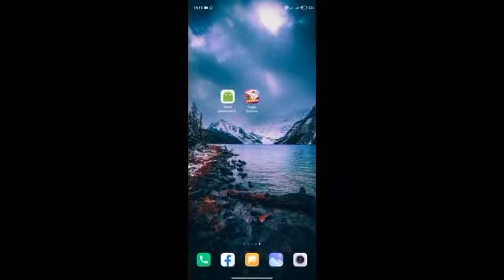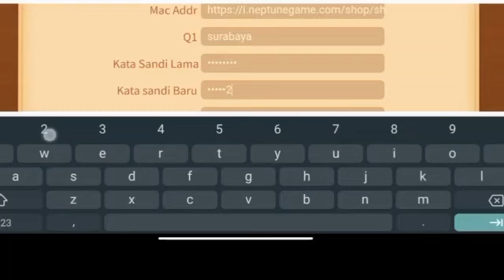Verifikasi Limit..!!!Cara Reset Sandi Higgs Domino Lupa Pertanyaan